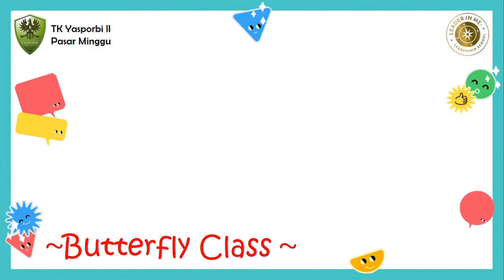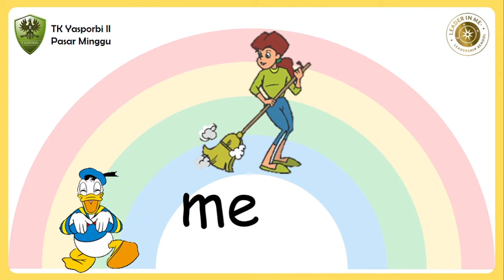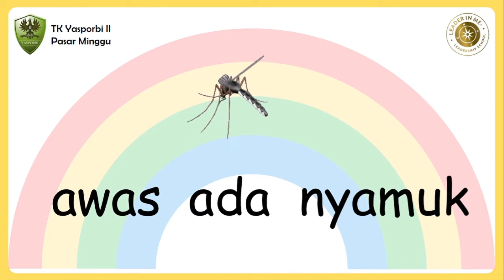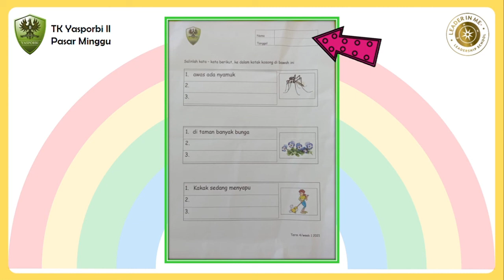Bahasa Indonesia - Suku Kata "-nya" (Butterfly Class) - TK Yasporbi II Pasar Minggu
Video ini untuk hari Selasa, 30 Maret 2021